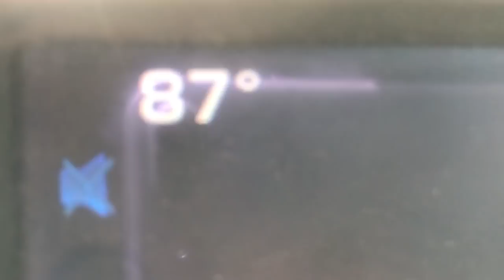Vlog #4- Calf Barn Cleaning Day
Cleaning out the calf barn in 90 degree weather, yay!